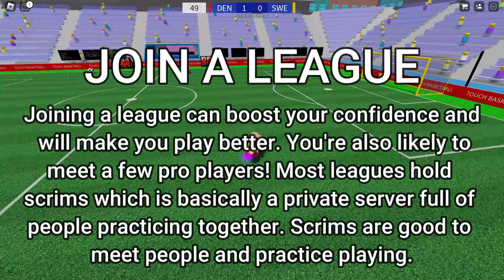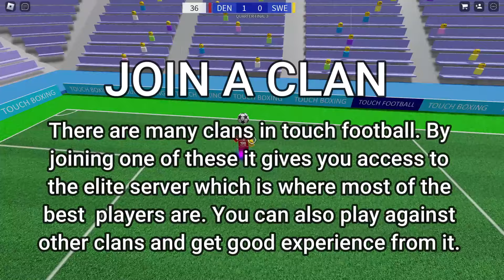HOW to GET BETTER at TOUCH FOOTBALL!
This video a guide for new players! There will be more parts coming out soon if people enjoy this one. I will also be releasing guides for more experienced players.